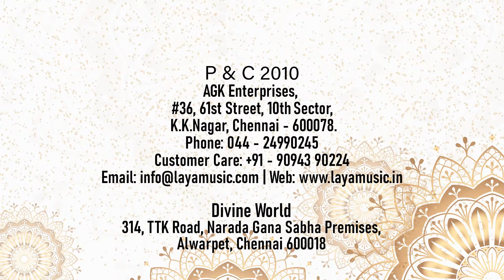Lalgudi Jayaraman - Thillana - Kadhanakudhukalam - Adi - Varnams & Thillanas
Lalgudi Gopala Iyer Jayaraman (17 September 1930 – 22 April 2013) was an Indian Carnatic violinist, vocalist and composer. He is commonly grouped with M.S. Gopalakrishnan and T.N.Krishnan as part of the violin-trinity of Carnatic Music. He was awarded Padma Bhushan by the Government of India in 2001.. Most famous for his thillanas and varnams, Sri Lalgudi Jayaraman is considered one of the most prolific composers of modern times. His compositions span four languages (Tamil, Telugu, Kannada and Sanskrit), as well as a whole range of ragas not conventionally used for varnams or thillanas. Characteristic of his style, the melody of his compositions camouflages subtle rhythmic intricacies. His compositions are very popular with Bharathanatyam dancers, even as they have become a standard highlight of every leading Carnatic musician's repertoire.
Bharathanatyam is a Classical Dance form of southern India. Refinement is the essence of Bharatanatyam’.
Bharatanatyam is a major form of Indian classical dance that originated in the state of Tamil Nadu. It is one of eight forms of dance recognized by the Sangeet Natak Akademi  and it expresses South Indian religious themes and spiritual ideas, particularly Shaivism, Vaishnavism and Shaktism.  Bharatanatyam's theoretical foundations trace to the ancient Sanskrit text by Bharata Muni’s  Natya Shastra,. Its existence by 2nd century CE is noted in the ancient tamil epic Silappatikaram, while temple sculptures of 6th to 9th century CE suggest it was a well refined performance art by the mid 1st millennium CE. Bharatanatyam is the oldest classical dance tradition of India.
This Audio Visual contains the Bharathanatyam Dance Songs thillanas and varnams of Lalgudi Gopala Iyer Jayaraman  being choreographed by various Bharathanatyam Dancers in various formats.